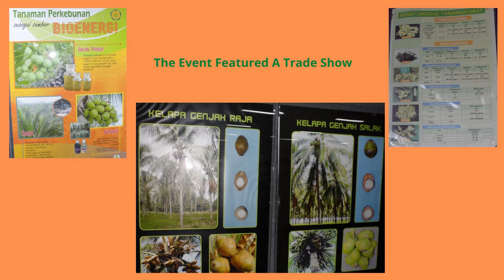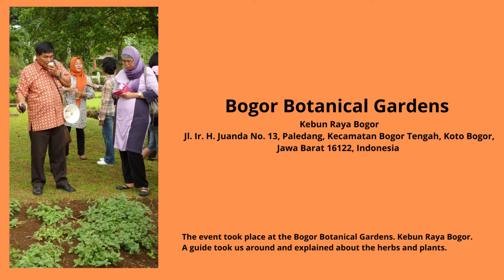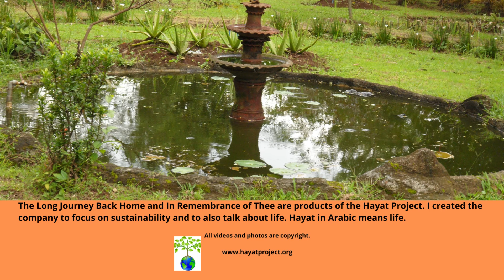Bogor, Indonesia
It is an ongoing series about my trip to Indonesia.  This video is in honor of a friend from Indonesia, Tanya Alwi, who took me to Bogor.  She has since passed but the memories will linger. Bogor is a fascinating place and it is worthwhile to visit the Bogor Botanical Garden.